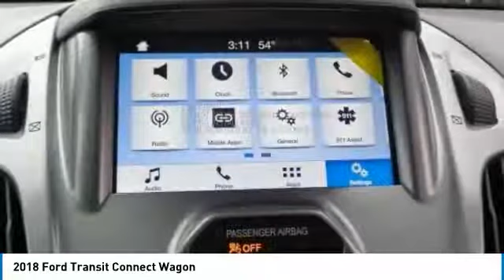2018 Ford Transit Connect Wagon AshevilleFord 2182060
2018 FORD TRANSIT CONNECT WAGON Asheville, NC
Stock# 2182060

Recent Arrival!

2018 Ford Transit Connect XLT 2.5L I4 iVCT Magnetic

27/19 Highway/City MPG